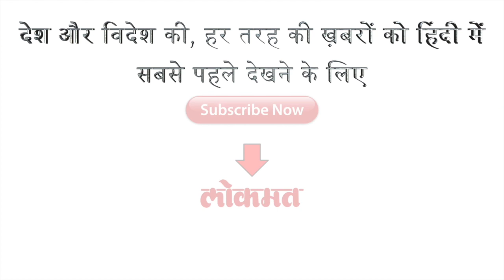दाऊद की संपत्ति खरीदने वालो को खतरा | दाऊद ने दी धमकी | Lokmat Hindi News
मुंबई में दाऊद इब्राहिम की संपत्ति की नीलामी में D  कंपनी ने दोपहर तक कोई दिलचस्पी नहीं दिखाई पर देर रात उस्मान चौधरी नामक एक आदमी ने चैनल के रिपोर्टर को फोन करके कहा की अगर यदि किसी ने ये प्रॉपर्टी कब्ज़े में ली तो 1993 दोहरा दिया जायेगा ..जब से दाऊद की संपत्ति की नीलामी की खबर बाहर आयी थी तब से ही मुंबई क्राइम ब्रांच और लोकल पुलिस दाऊद के लोगो पर नज़र बना के रखी है ..कहा जा रहा है की दाऊद के भाई अनीस और छोटा शकील ने मुंबई में ये निर्देश दे रखे थे की भाई की प्रॉपर्टी किसी और के पास नहीं जानी चाहिए..दाऊद की सम्पत्ति खरीदने के बाद उस क्षेत्र में पुनर्विकास किया जाने वाला है..जिन लोगो ने नीलामी में अपना नाम लिखवाया पुलिस ने उनकी पृष्ठभूमि की जाँच की है और इस बारे में सोचा जा रहा है की ऐसे लोगो को पुलिस की सुरक्षा दी जानी चाहिए या नहीं |